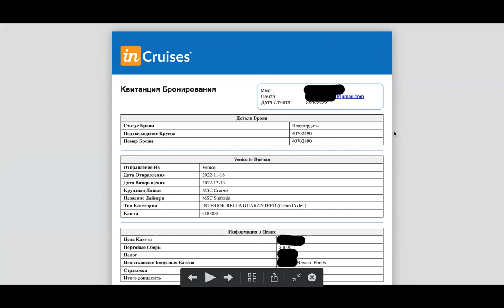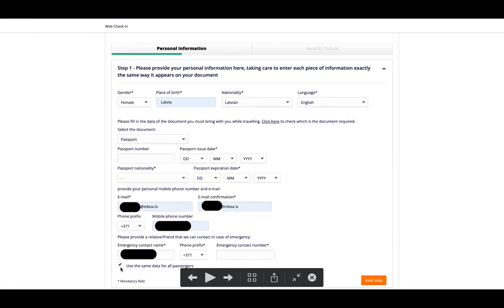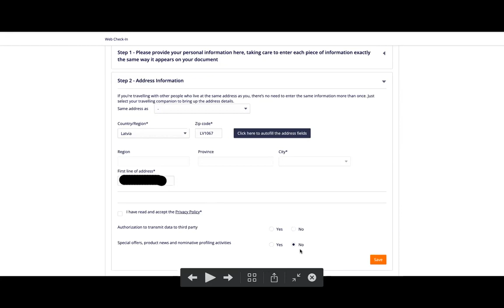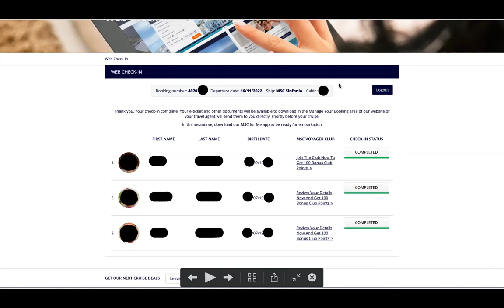MSC Online Check in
Ссылка на бесплатную регистрацию в круизном клубе

Группа в Фейсбуке - " Элитный круизный отдых"